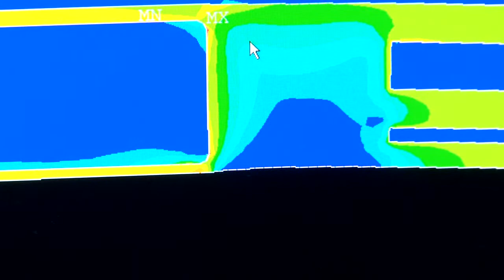Theoretische Untersuchung der Einbettung von keramischen Komponenten in Leiterplatten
Die Steiermark verfügt im breiten Gebiet der Simulation und Modellierung über ein großes Zukunftspotenzial. Simulation und Modellierung eröffnen Wissenschaft und Wirtschaft neue Möglichkeiten und stellen wesentliche Zukunftswerkzeuge dar. Der Forschungspreis für Simulation und Modellierung des Landes Steiermark 2012 wurde am 20. November 2012 in Leoben (Montanuniversität) verliehen.

Zweiter Preisträger in der Kategorie "Wirtschaftliche Anwendungen": Dipl.-Ing. Martin Pletz (und Team) für die eingereichte Arbeit: "Theoretische Untersuchung der Einbettung von keramischen Komponenten in Leiterplatten".